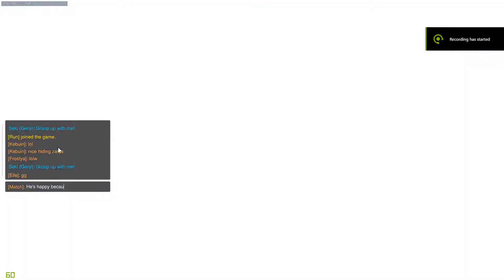01-02 Plays Plus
Yeah, I'm a terrible Reinhardt. lol